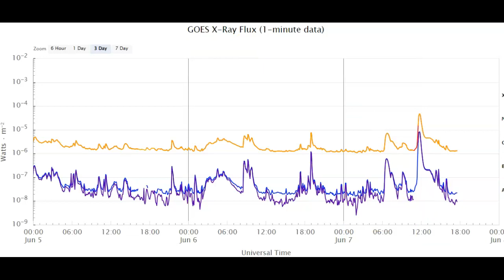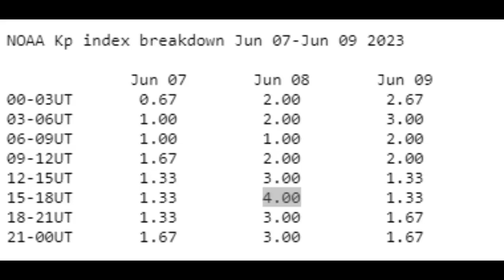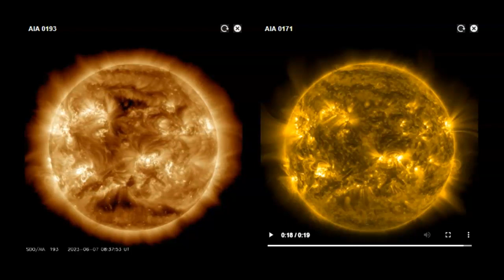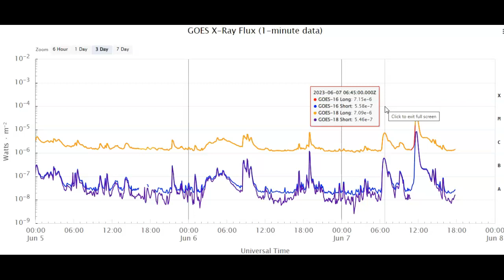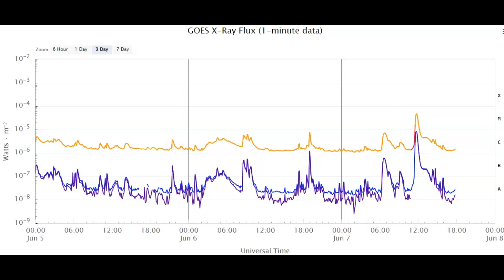Strong M-Class Solar Flare Pops Off And CME Inbound June 7th 2023!